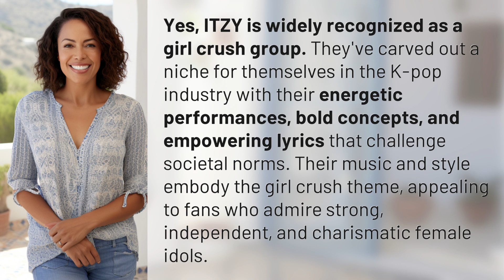Is ITZY a girl crush group?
Unleashing Girl Crush Vibes with ITZY 👉 ITZY: Girl Crush Queens 👉 Discover why ITZY is the ultimate girl crush group in K-pop with their bold concepts, empowering lyrics, and energetic performances that challenge societal norms.

Laura S. Harris (2024, March 5.) Is ITZY a girl crush group?
    🌐 AskAbout.video